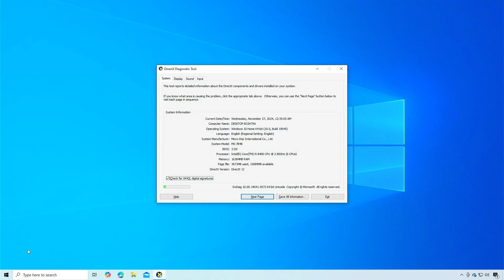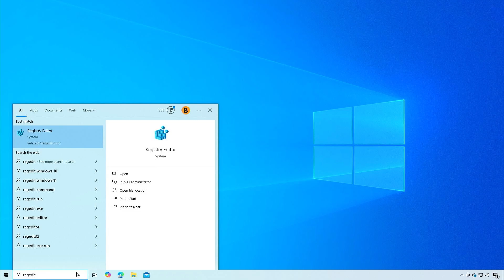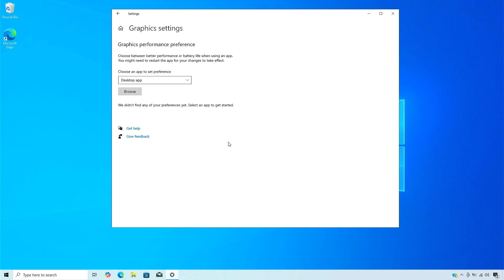How to Enable Hardware Accelerated GPU Scheduling in Windows 10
In this video, learn how to enable Hardware Accelerated GPU Scheduling in Windows 10. This feature helps reduce latency and improve performance in gaming and video playback by allowing the GPU to manage its memory more efficiently. Follow this step-by-step guide to optimize your PC for smoother graphics performance.

Related Titles:
- How to Turn On Hardware Accelerated GPU Scheduling in Windows 10
- Enable Hardware Acceleration for Better Performance in Windows 10
- Step-by-Step Guide to Enable GPU Scheduling in Windows 10
- Optimize Windows 10 with Hardware Accelerated GPU Scheduling
- How to Improve Gaming Performance Using GPU Scheduling
- Enable Hardware Acceleration for Smoother Graphics in Windows
- Windows 10: How to Turn On GPU Scheduling for Enhanced Performance
- Troubleshooting Hardware Accelerated GPU Scheduling in Windows
- How to Use Hardware Acceleration in Windows 10 Gaming
- Fix Missing Hardware Accelerated GPU Scheduling Option in Windows
- Enable GPU Scheduling for Gaming and Video Playback in Windows
- Unlock Better Graphics Performance with GPU Scheduling in Windows
- How to Configure Graphics Settings for Hardware Acceleration in Windows 10
- Hardware Accelerated GPU Scheduling: Enable or Disable?
- Optimize Video and Gaming Experience with GPU Scheduling